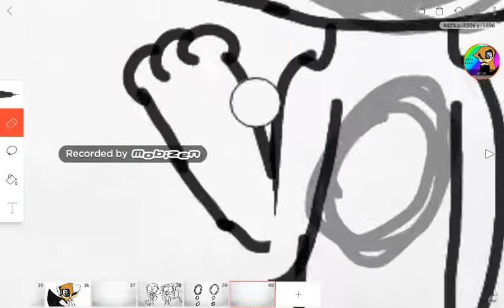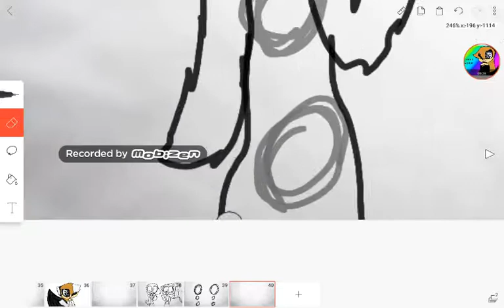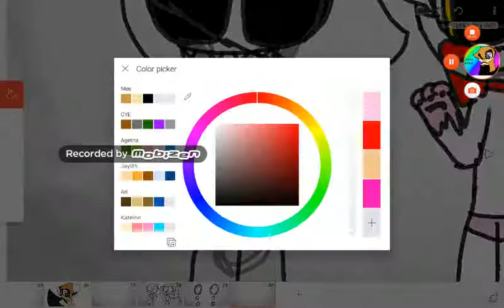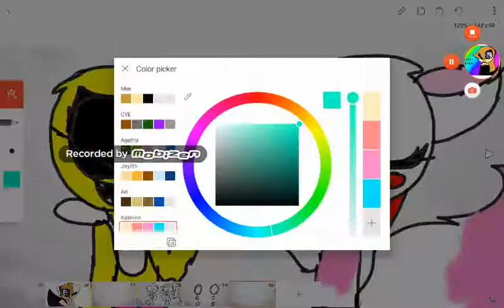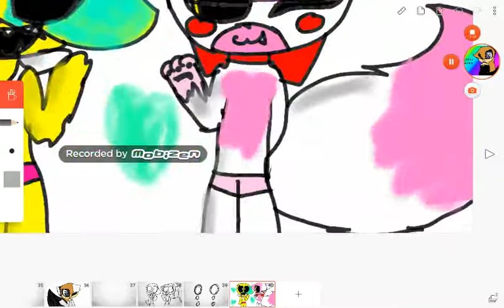BFF'S -speed paint